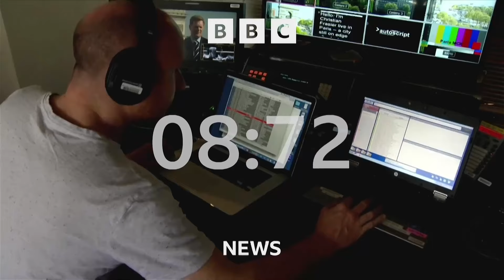BBC News (25 Years of David Lowe: 1999) - Friday 10th May 2024 - BBC News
The 10am TOTH celebrating 25 years since the introduction of David Lowe's BBC News music packages, starting with the 1999 music being used on the countdown.